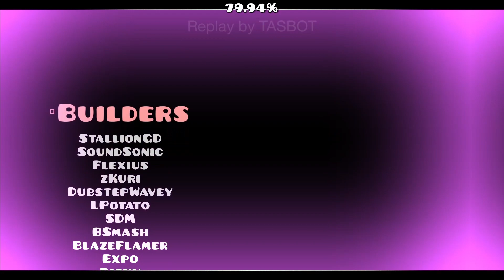Geometry Dash - Pillars of Time | A 5 Year Old Megacollab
This is a megacollab hosted by ButtStallion & Nyctonium in a Google+ group in February 2016 where the goal is to build 300 pillars made by 300 different creators. They managed to get over 50 parts done before the collab eventually died. They tried to revive it by moving to Discord and recruit more people, but it failed.

Then, in late 2020, the collab was revived as ButtStallion began to recruit new people into the collab, this time it was more successful due to Stallion's newfound popularity and he managed to get over 70+ parts done from this before the collab eventually died once again.

A year passed and nothing really happened, so I decided to ask permission from Stallion to finalize the collab and upload it as it is with over 135+ parts and 140+ creators to which he agreed. Originally, this was supposed to have an endscreen made by BurritoGamerX but he dropped it.

So, in December 2021, the megacollab was officially released, even if it's technically unfinished but we don't talk about that shush :)

The collab is uploaded on my account with the same name.